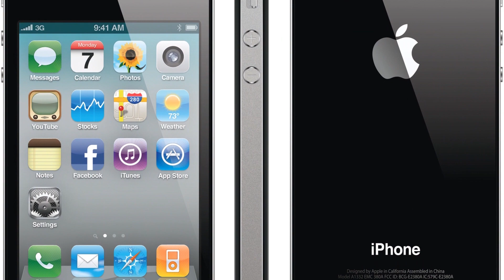Photos of the i-mobile i-STYLE 4 | Not A Review!